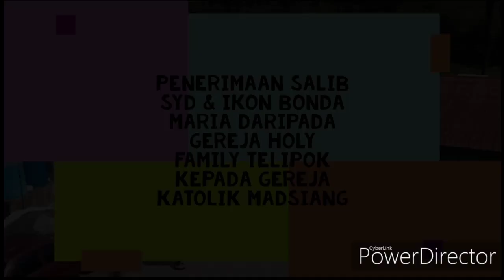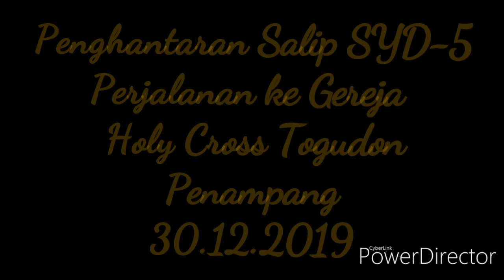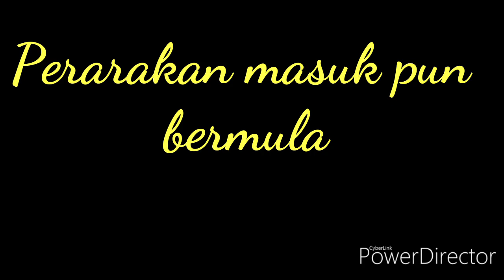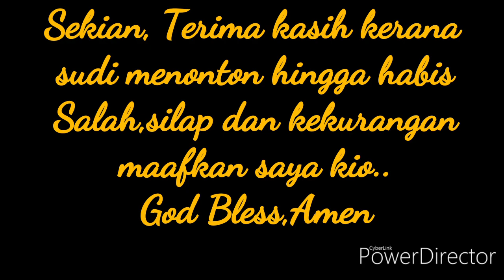SYD 5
PENERIMAAN DAN PENGHANTARAN SALIP SYD-5 DAN IKON BONDA MARIA GEREJA KATOLIK MADSIANG DAN GEREJA HOLY CROSS TOGUDON.